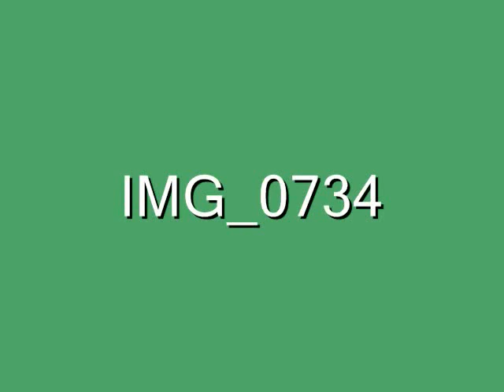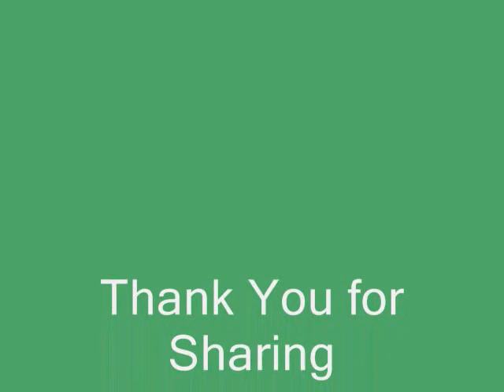Spa the cats Adventures at Calico Junction Sanctuary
In Feb 2010 a 35 inch snowfall occurred and the only place kitties could walk was in the paths that we made for them to explore.
 Spa got his name because he chose to live under the greenhouse that housed the swim spa before we moved here. He came and went for several years before claiming us as his family. Never knowing his history he left for rainbow bridge we feel from old age. The neighbors said he and another we called Winston had been around here for years. They never would go indoors and called the greenhouse theirs. They were both ferals who did not mind hanging out with the humans and basking on the roof of the cat's houses and keeping watch over their land.
Your welcome to leave comments we do review all comments  as we do want this to be a positive channel for our viewers.